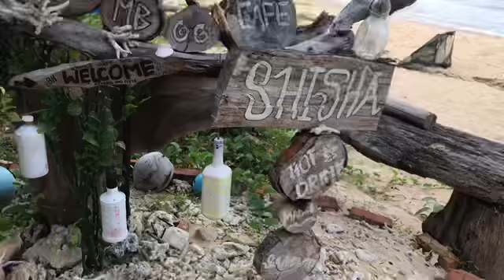Open water License 🌊 Coral 1.0